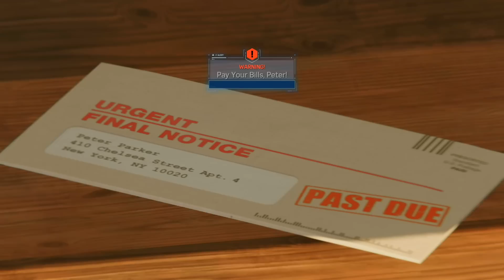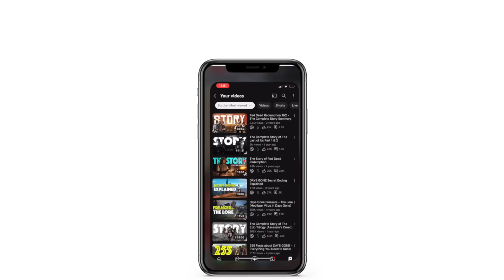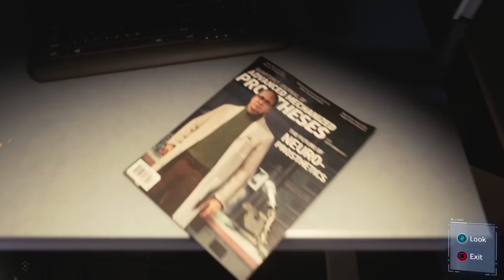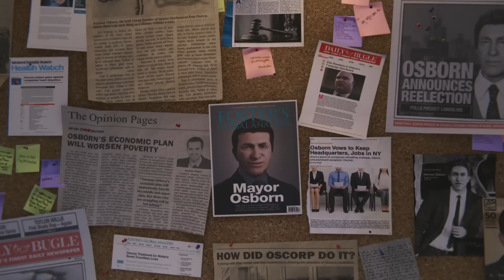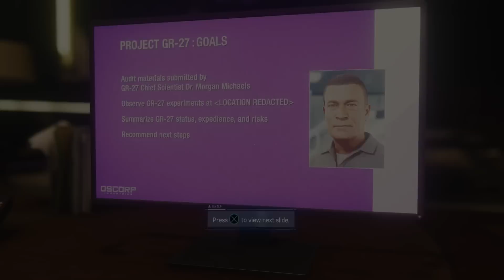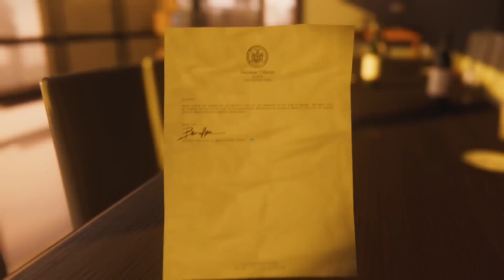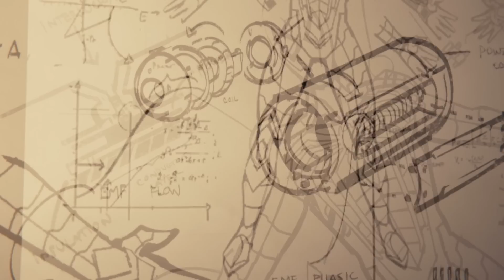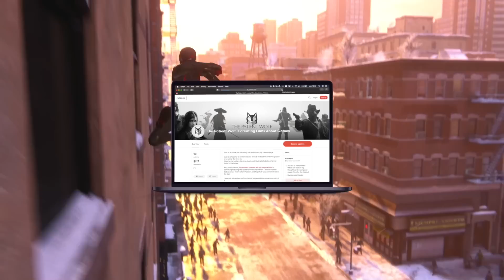The Story of Marvel's Spider-Man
Spiderman's City is broken. To save it and the people he loves, he must face Dr Oc and Martin Li and their rage that look to engulf New York.

Supporters can get:
✅ Ad-free advanced look at every video MONTHS IN ADVANCE
✅ Behind the curtain channel updates
✅ Your name featured at the end of every video

and…

Video Chapters

00:00 - Intro
03:00 - The Arrest of Wilson Fisk
04:55 - Channel Intro
05:38 - Octavius Industries
07:26 - Martin Li’s FEAST
08:27 - Why is Devil’s Breath?
10:31 - Crime in Progress
13:03 - The Demon’s Mask
15:05 - Spider Suits and Gadgets
16:08 - Help from Jefferson Davis
17:52 - The Demon’s taking over
18:42 - Norman Osborn shuts down Otto
20:59 - Harry’s Passion Project
22:15 - And The Award goes to…
24:23 - Finding Martin Li
26:17 - Meeting Silver Sablinova
27:10 - Martin Li’s Office
29:13 - A Fresh Start
32:00 - Charles Standish, Isaac Delaney and Dr Morgan Michaels
33:50 - Norman’s Office
35:00 - Moving Morgan
36:26 - Grand Central Station
39:00 - Inter-cranial neural network
41:03 - Miles’ new job
41:46 - Prison Break
43:48 - The Devil’s Breath Pandemic
45:02 - Team Work
45:46 - Dr Octopus’ plan
48:13 - Harry’s Secret
50:54 - The Devil’s Breath Lab
52:58 - The anti Oc Suit
53:30 - Harry’s Cure
54:47 - The Final battle
56:20 - The End

THANKYOU
🙏 My sincerest thanks to all my Members and Patrons.  Your contributions are allowing me to live the life of a full-time YouTuber.  My bills are covered, my family is safe and this allows me to focus on telling stories for you.  I simply can't convey how grateful I am. 🙏🙏🙏

I’m a Video Game Storyteller.  I seek to re-tell video game stories the way they are meant to be told.

🕹️ GAME DETAILS 🕹️

Developer: Insomniac games
Publisher: Playstation

Thumbnail Artist: @zoltiboi

🎵 Music 🎵

► TAGS ►

Marvels Spiderman
Marvels Spider-man
Marvel’s Spiderman
Peter Parker
Miles Morales
Mary-Jane
Aunt May
Dr Octavius
Martin li
The Story of Spider-man PS4
The Story of Spiderman playstation
The Story of Spider-man PS5
Marvel's Spider-man story Summary
Marvel's Spider-man Story Recap
Marvel's Spider-man The story so far
Spiderman story summary
Spider-man story recap
Spiderman the story so far
marvel's spiderman 2
marvel's spiderman 2 story trailer reaction
marvel's spider man 2 story trailer
marvel's spider man 2 ps5